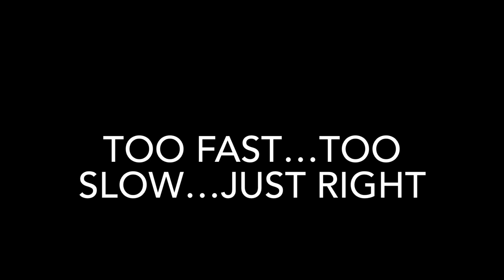6.08 The Clapper